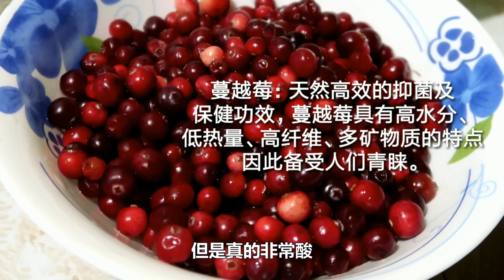江苏小伙娶白俄媳妇是有多幸福？看看媳妇做的中国菜，网友：羡慕